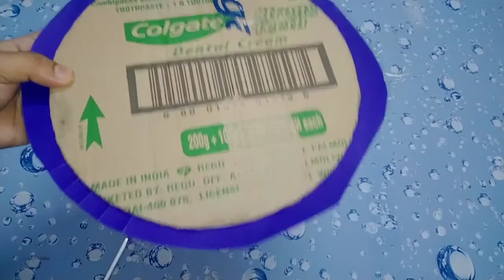Foam flower wall decor#wall hanging#LAN creative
Hello friends,
This is a wall hanging made with foam paper.
Thank u